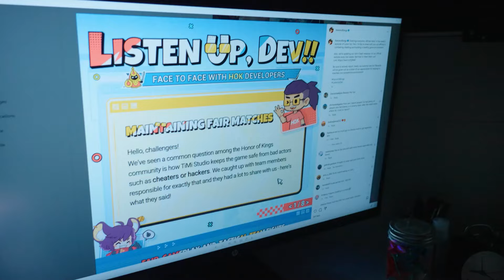Teaser Fala, Dev! | Honor of Kings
Tarde da noite, um homem com um rabo de cavalo estava sentado na frente de seu computador…

O que será que vai acontecer com ele? Fique ligado para mais surpresas no dia 22/08!